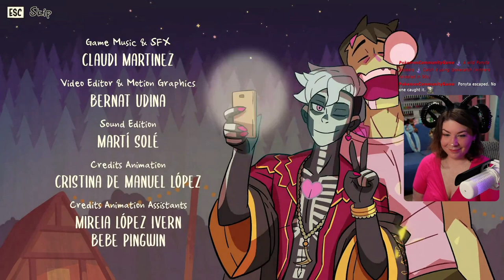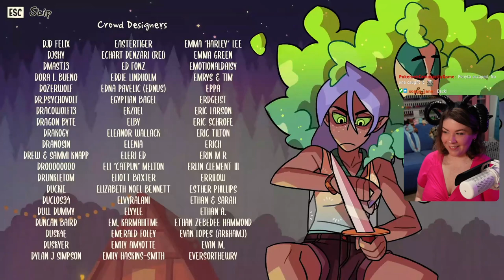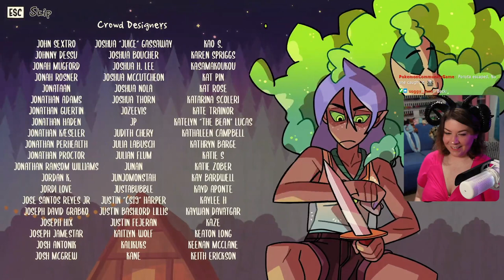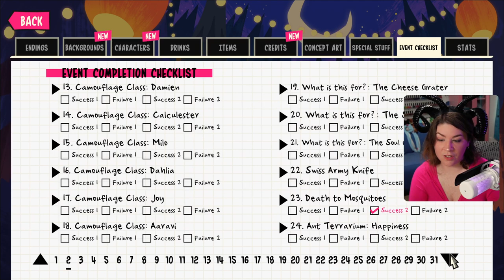Monster Prom 2: Monster Camp BLIND!